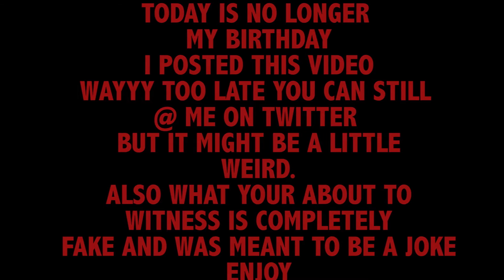Motivational 5h Speech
I'm 18 now! thank you so much for your birthday wishes ill have a cover out Friday! Thank you so much for your support!